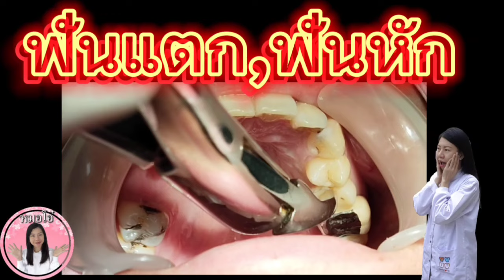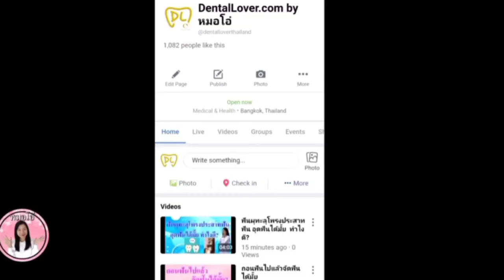ฟันแตก ฟันหัก